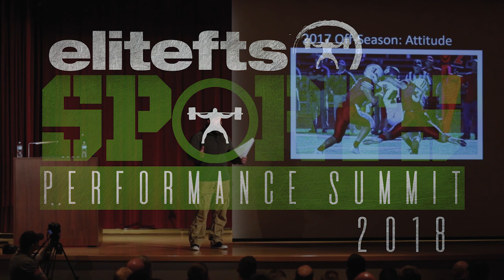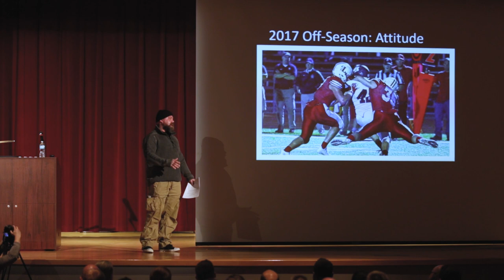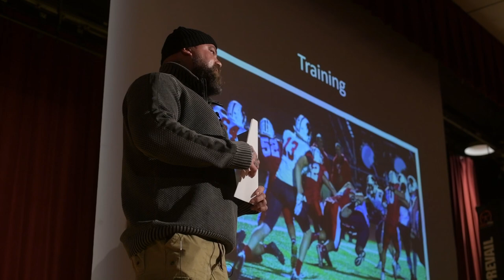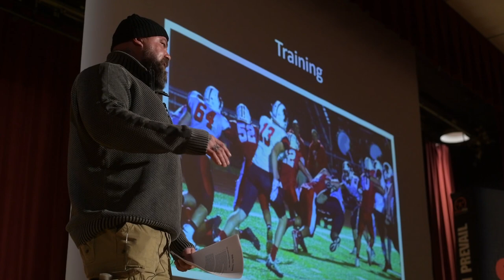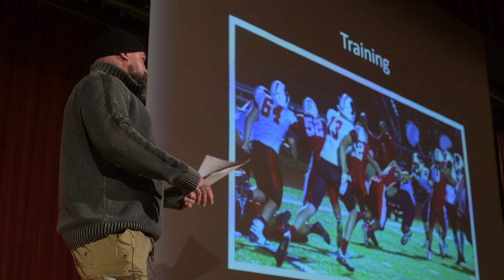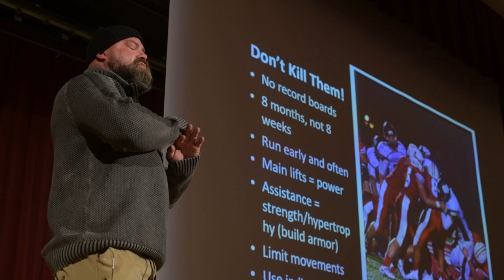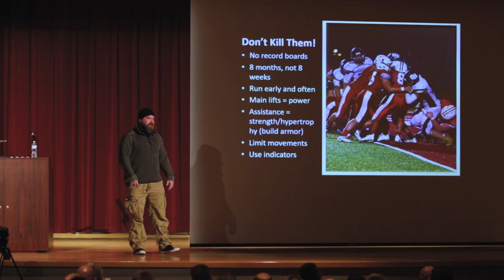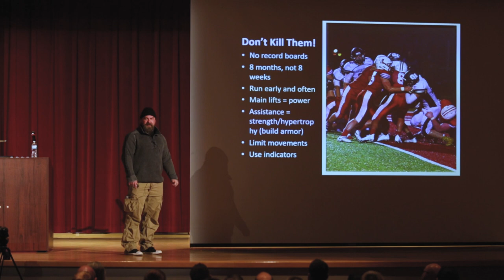The High School Football Training Plan - Jim Wendler | elitefts.com